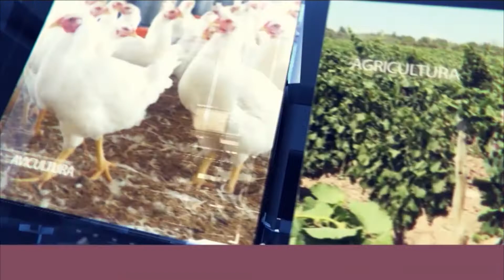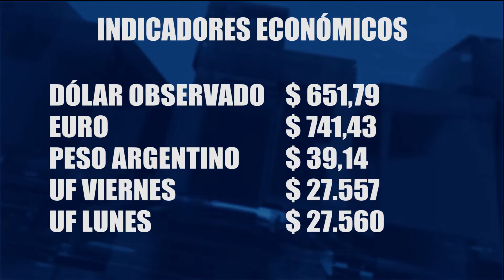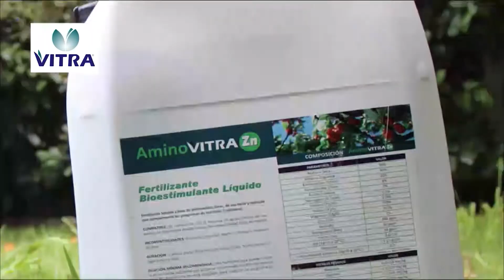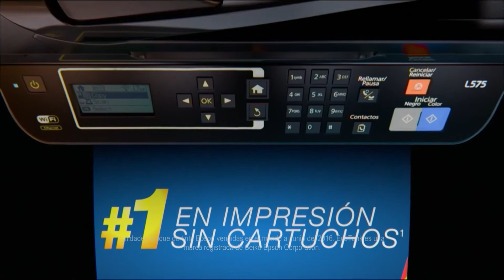CAMPO ABIERTO NOTICIAS 1 DE MARZO